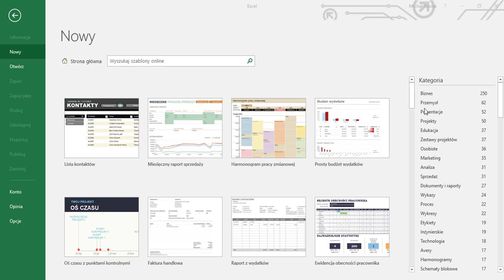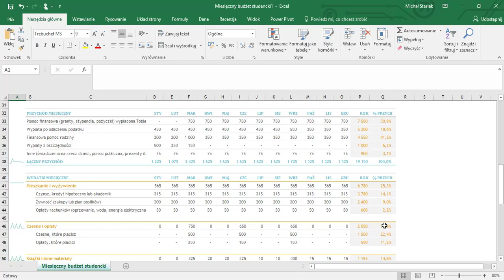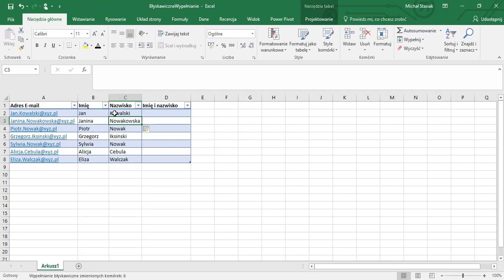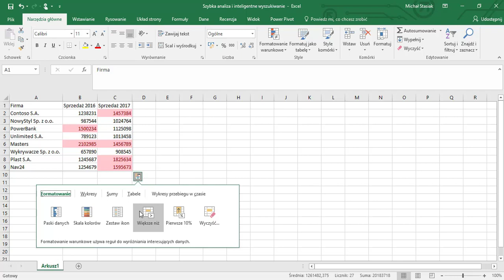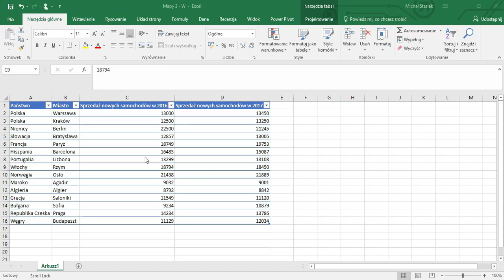Top 6 trików w Microsoft Excel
Microsoft Excel - przydatne funkcje arkusza kalkulacyjnego to video przedstawiające triki w programie Excel, które ułatwiają i przyspieszają codzienną pracę. W filmie między innymi o:
- Szablonach (0:24),
- Funkcji Błyskawicznego Wypełniania (1:20),
- Szybkiej Analizie (2:31),
- Inteligentnym Wyszukiwaniu (3:12),
- Funkcji Prognozowania (3:49),
- Mapach 3 - W (4:29).

Poznaj możliwości Microsoft Excel korzystając z darmowej wersji testowej Office 365